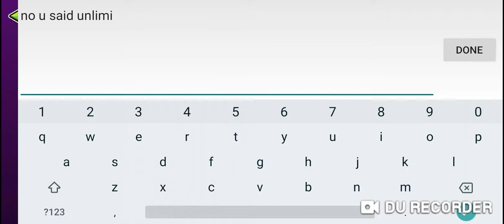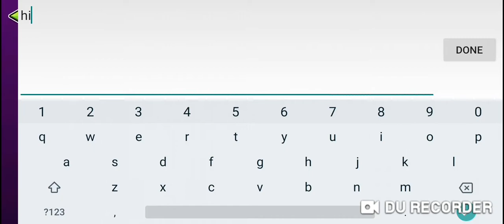The Keymaster (Geometry dash World)